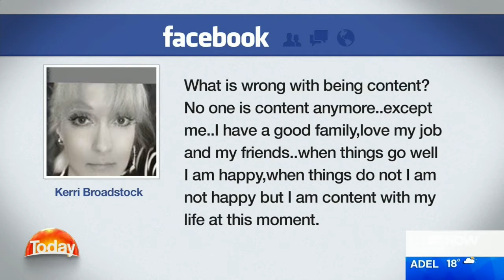Is the pursuit of happiness making us sad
TODAY, Channel 9 – 1st June 2018

Dr Suzy Green from The Positivity Institute and author Lisa Portolan discuss with in TODAY's Agenda whether striving for happiness leads us to feel miserable.